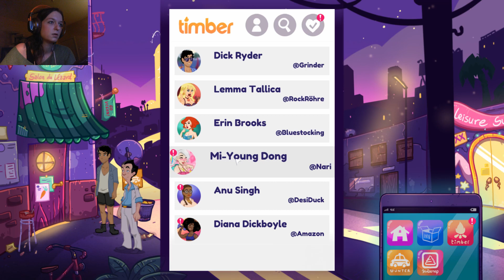Neue Liebe, neues Glück? ● Leisure Suit Larry - Wet dreams don't dry - Folge 07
Das Darkroom Drama hat Larry in den Knast befördert! Wie wir uns da wieder rauswinden und was für neue Timber-Matches Pi uns presentiert, das seht ihr hier!
Viel Spass!